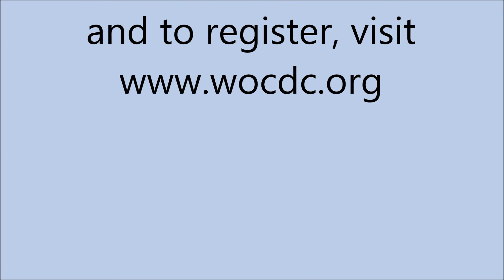Four Noble Truths Virtual Retreat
From adversity comes opportunity. Our regular 3-day Spring retreat is now going to be offered as a virtual retreat. This will allow anyone to attend from anywhere. for details and registration.